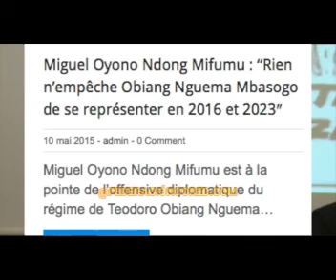OBIANG PANAFRICANISTA OPERETA I